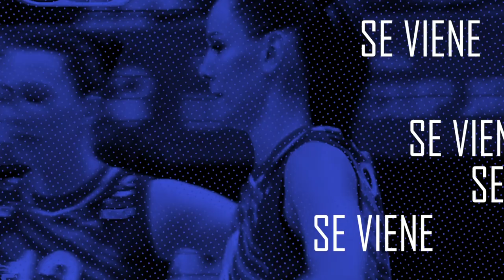Priviet Volley Cap 17: Rusas en la Champions y CEV Cup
Hoy en Priviet Volley hablaremos de la última jornada de la Super Liga de Rusia. Además, Rusia es fuerte candidato para albergar la VNL y también toda la previa de la cHampions League y lo que pasó en la CEV Cup.